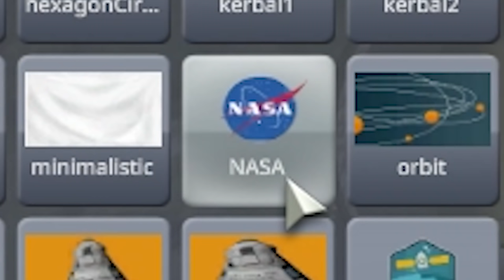Kerbal Space Program but there are no survivors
Kerbal Space Program with 60% less space

A Friend
A Thirsty Ghost
Aaron Sygiel
Adam Harmston
Adam Midderigh
Adamska Marazzi
Alanna White
Alec McGillivray
Alex Grant
Alex Ohlsen
Alice Painter
Amy Sowada
Anders
Andrey Chicgagov
Anthony Keller
Ashlyn Mashburn
Atomic F. Magician
August Janklow
Augustus McCullough
Austin Kohagen
AwesomeOK1
Barbara Csef
Becca Plenderleith
Becky Loxterkamp
Ben is a narwhal
Ben Mckimm
Billy McGuire
Birdnation
Blair Krolak
Book Braich
Braden Hinkle
Brett
Bri Gilly
CadeRaid15
Calhoun Cattell
Calvin Mysko
Cameron Schultz
Cara Barugh
Cara Hudson
Casey Brelsford
Cassandra Huynh
Catelyn Berglund
caydenj
Chance
Chandee Carson
Charli Walker
Charlie Turner
ChaseIsSexy
Chloe Curtin
Clayton Garrett
ConFect
Corrie Sachs
Courtney Owens
D. wetherilli
Damian Grudzien
Damian2211
Daniella Cioffi
Dave Matthews
Deacon Cronin
Denny lawlor
Diamond Riley
DJ 6i
DocBrown097
Dominik Bender
Dylan
Ectoplasmictoast
Eden Kaufman
Eleanor Rist
Elektra Krusell
Elisa Shafer
Elizabeth Pereyra
Elliott Braganza
Elspeth Shell-Moyer
Emylee Wolfe
Esteban Prince
Ethan Cutrone
Excinic
Faylene Keep (SL name EPDreary)
Finlay Goodman
Finn H Drude
Forestbreeze
Garrett Mozingo
Gil
Giovanni Cremers
Guen Hollinghurst
Heather
Heather M
Henpard Youtube
HummaKavula
Ian Farrington
Idril
Ilia Abashin
Infinite WingWah
Itaki Vlar'mon
Jack Gregory
Jack Lane
Jacqui Sebo
Jade Goodman
Jagez
Jaiden
Jake Meals
James Highmore
James Otter
Jamie Hurley
Jana SuchomelovÃ¡
Jaxsen
jaz lye
JD Money
Trinemaus
Jessica Corazza
Jessica. Mrs Vain.
Jessie Medina
Jill Wind
Jonah Marx
Jonny Wheater
Jordan Hogue
Jordin MacDonald
Joseph James
Josh Endersby
joshua mavoa
JoÃ£o Dezordi
Julia Miller
Julianne Trammell
JumboGibbon
Kara Bond
Kathleen Bruce
Kathleen Phillips
Katie L Wheeler
Kelsey Kern
KelvinORamos
Kenneth Findley
Kristy Watkins
Kurobasaka
Lady Charon
Lauren Miedel
Lenny Salter
Letty Mason
Lewis
libby h
Lindsey
lionxv
Logan Carter
Louise Ivy
Lucy Buglass
Luke Westwood
Lulu Rose
Maeve
MagnificentMaja
Mairead McCorey
Malachi Hargreaves
Mario Rathmacher
Mary Davey
Mathias Svedberg
Maxicide Smith
mayli
Michael
Michael Collins
Michaela Tharby
Mikaela K
Misery
MissPengywin
misterbob
Mitchell Bond
Mitchell Stevenson
Mr.lemonjunkie
Necia Navine
Nicholas Dux
Nicholas Vann
Nickolas Cucumber
Nicky Price
Nicolas Schmuck
Paige phillips
Papir
Paul San Nicolas
Pedrothegeneral
Peter O'Flynn
Phil Nottage
Poseidon
Pylades Drunk
Randall Ratermann
Remo Taudien
Rikz Dehli
Robin LindstrÃ¶m
Robyn Gray-McMath
Rowan Aldridge
Seabass
Sean Behan
Serena Rubendall
Sgt Chubb
Shane Amanda
shane mclernon
Shane Mitchell
Shane Murphy
Sheri Gruver
Shiba Martyn
Signal42
Sir Jimothy of the Pickens
Skylar Horstman
Sorrelfox
stefanjm
Stephanie Robinson
Summerlycoris
Sydney Stamford
Taylorwailer
Theo Baier
Thomas Cave
Thomas Whalen
Tmac
Trophonix
Tunapaw
Tyler Cains
TÃ­mea Farkas
Victor
Whitley
YakSmash